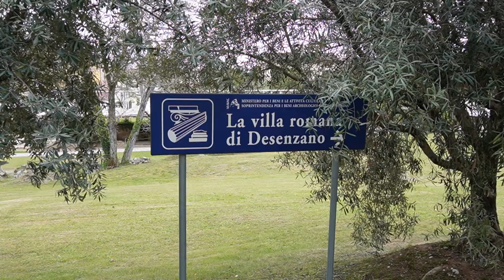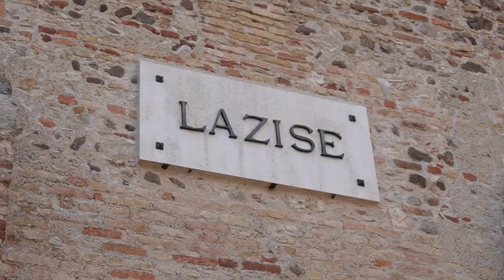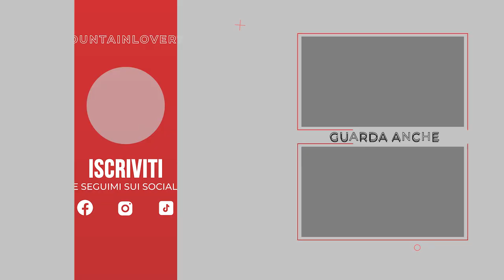Lago di GARDA: cosa vedere in 3 GIORNI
GoPro Hero 10 black
Supporto per GoPro
Batterie GoPro + caricabatterie
Drone DJI mini 2
Batterie DJI mini 2
Custodia DJI mini 2
Garanzia drone DJI care refresh
Canon EOS400D fotocamera
Ciaspole TUBBS Flex RDG22
Ramponcini CAMP
Ramponi SALEWA
Bastoncini trekking
Scarponi LA SPORTIVA

🎥MONTAGGIO VIDEO e grafiche
Adobe Première pro 2023

Catch me if I fall by NEFFEX
YouTube library

The monuments and tunnels in Goa and Hampi by Bail Bonds
YouTube library

Boom Bap flick by Quincas Moreira
YouTube library

YouTube library